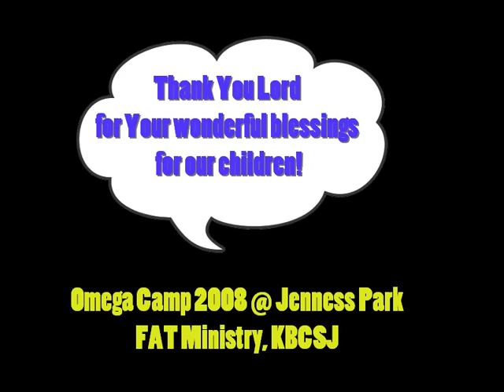Omega Camp 2008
KBC SJ kid @ Omega Camp 2008
led by Bryan Baik